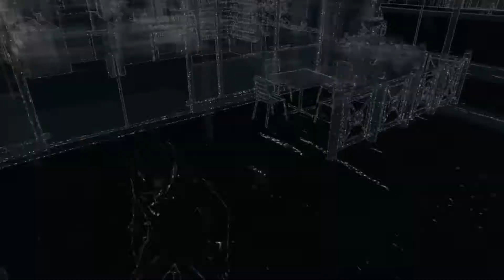WATCH_DOGS Saving Kenney